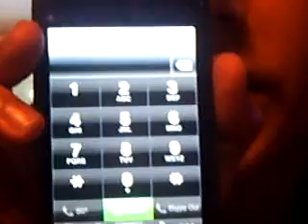Apple Update #5- VoiP For iPod Touch 2g/iPhone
available in the app store for free